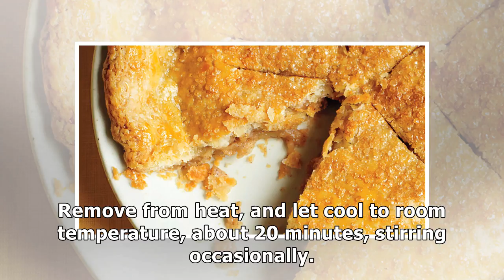Pioneer Vinegar Pie